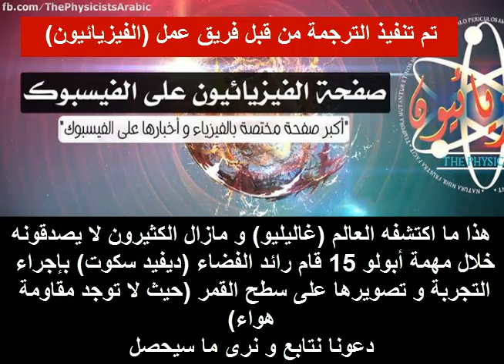ريشة ومطرقة - سرعة سقوط الأجسام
هل تختلف سرعة سقوط الأجسام بحسب كتلتها؟
هذا السؤال أجاب عنه العالم غاليليو قبل حوالي 400 عام، وبين أنه لاعلاقة لوزن الجسم بسرعة سقوطه ضمن ظروف مثالية من انعدام مقاومة الهواء.
التجربة أجراها فريق رحلة "أبولو" إلى القمر وبينوا عبرها صحة اكتشافات غاليليو.

الترجمة تمت عبر فريق عمل صفحة الفيزيائيون.

مشاهدة ممتعة